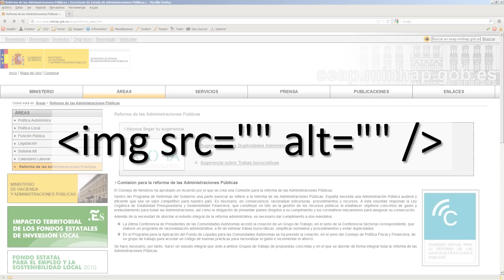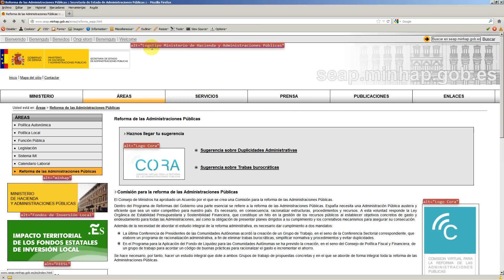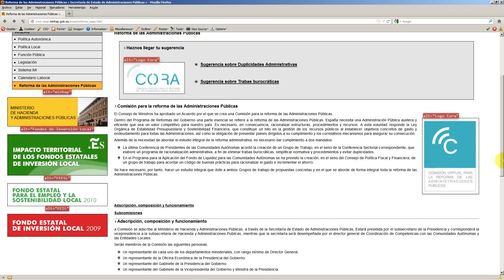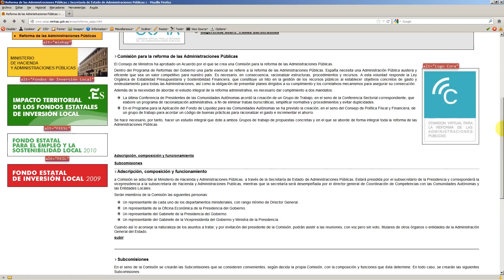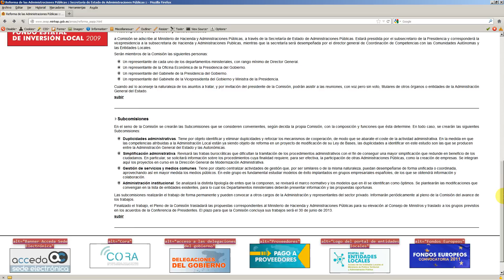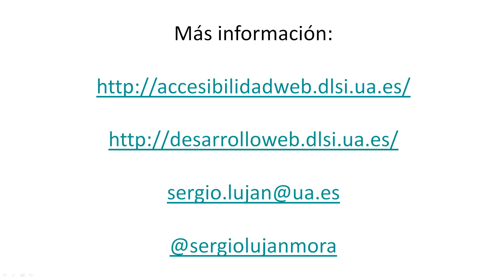El texto alternativo de los banners del Ministerio de Hacienda y Administraciones Públicas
El texto alternativo de los banners del Ministerio de Hacienda y Administraciones Públicas no se corresponde con el contenido o la función de las imágenes, por lo que supone un grave problema de accesibilidad.